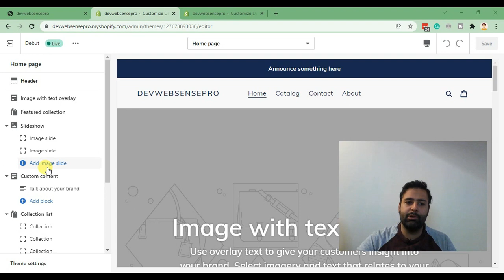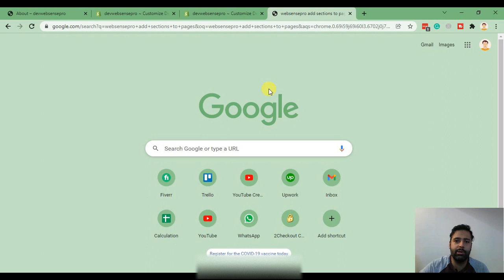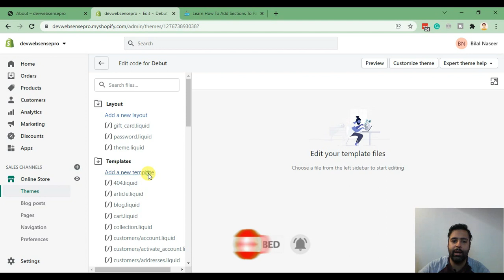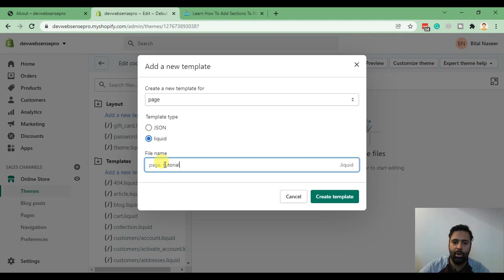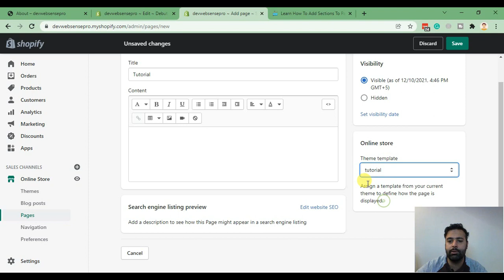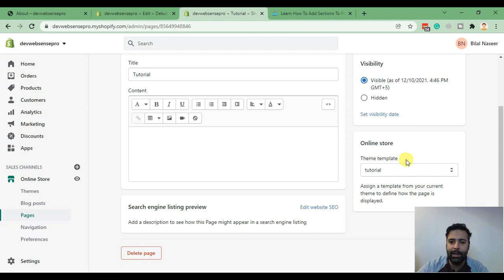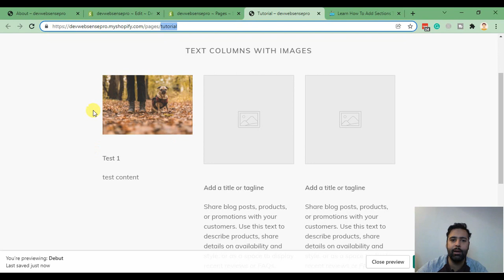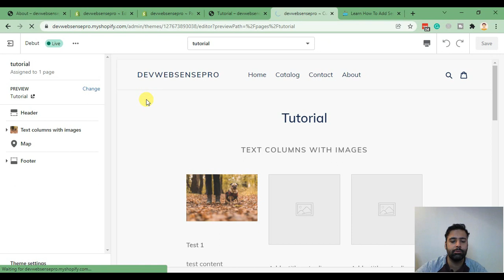Learn How To Add Sections On All Pages of Debut Theme - Debut Theme Sections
Step by step video tutorial on how to add sections on all pages of debut theme. The debut theme does not have an option to add sections on inner pages as it has on the homepage. So If you want to create a nice-looking layout using Customize Option of Shopify this tutorial is for you.

You don't need to purchase any drag and drop paid Shopify app in order to create sections on the inner pages of Debut theme. This tutorial is for all of those who are still using Debut theme to build Shopify website. Add sections on all pages of Debut theme for e.g Images with Text Overlay, Rich text, and Text Column with Images

00:00 Intro
01:30 Tutorial Blog Post in WebSensePro.com with screenshots
02:10 Goto Shopify Dashboard
03:10 Create a new Liquid Template for the newly created page
05:00 Applying liquid template when creating New Page
07:50 Sections that will work
08:45 Repositioning Sections in debut theme